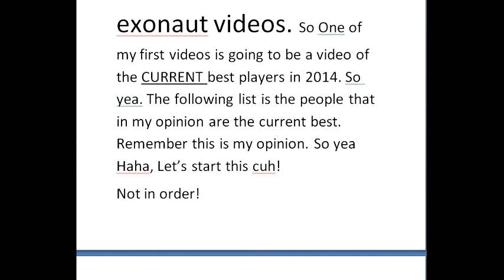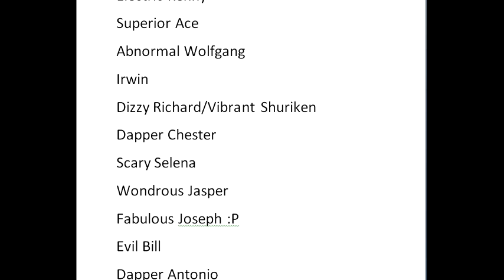Project Exonaut- Top 10 Current Players (2014)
The New era, new players, New Skills, New videos, and many adventures await in 2014
This video is the top 10 exonaut players. A new era with new players! Version 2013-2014.